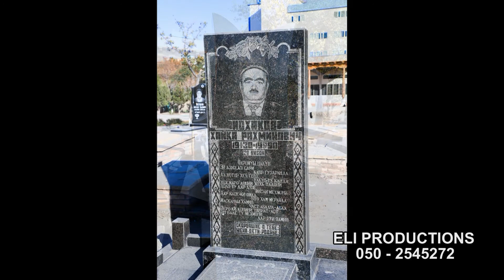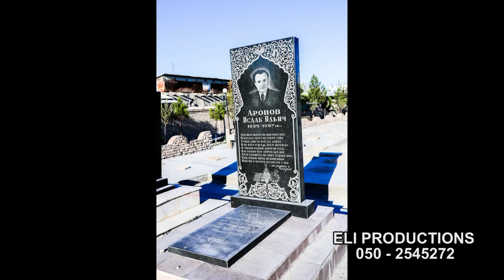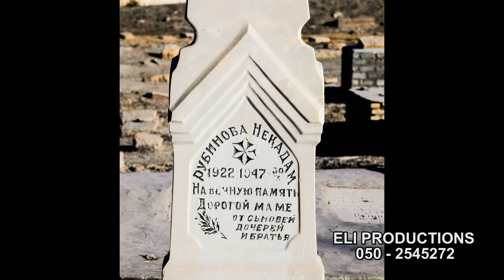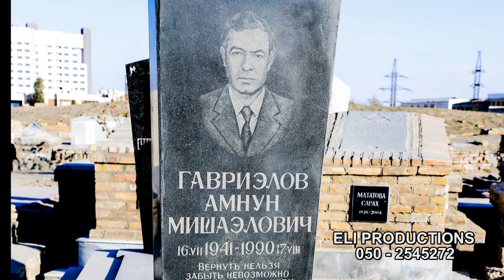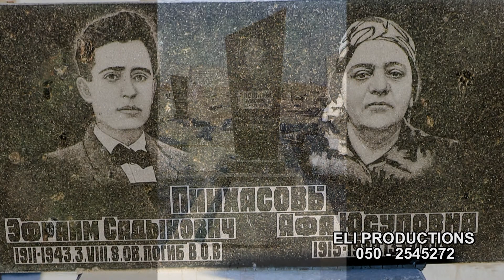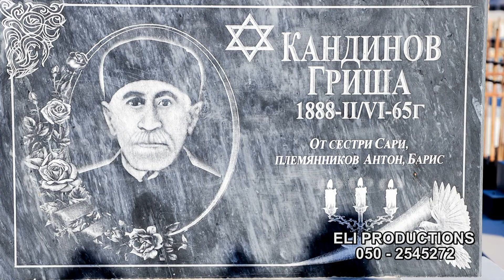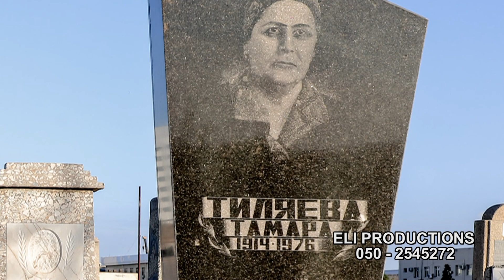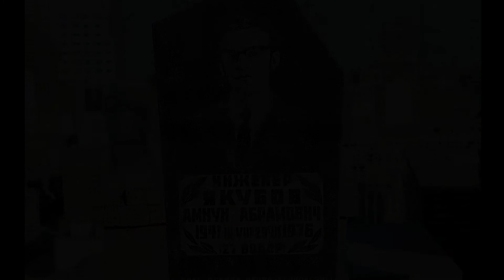בית קברות יהודי.בוכארה 2020